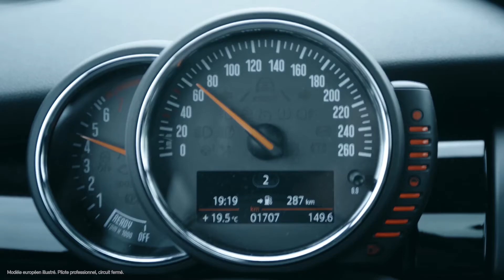Sensations MINI maximisées | Accessoires John Cooper Works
Regardez et découvrez comment faire passer votre MINI au niveau supérieur avec les accessoires John Cooper Works. Préparez-vous à maximiser vos sensations en visitant mini.ca/accessoires.